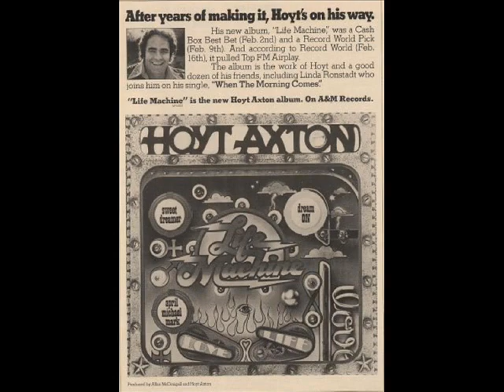Hoyt Axton - Some People Ride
The Great Hoyt Axton singing, "Some People Ride" from a re-release double set, "Where Did All The Money Go?/Rusty Old Halo", from his earlier years. There are personal photos throughout. Keep a special eye out for the late Doug Dillard...and others. Enjoy!

Much of this information and photos is from a wonderful

Personnel:
Ben Benay - acoustic guitar
David Woodford - saxophone
Jeff Baxter - guitar
John McEuen - banjo
Hoyt Axton - vocals, background vocals
Bill Kirchen - acoustic guitar, electric guitar
John Mauceri - drums, percussion
Marilyn Scott
Mark Dawson - vocals, harmonica, background vocals
Donna Roberts - piano, background vocals
Jana Lee Dare
Shelby Flint - background vocals
Pepper Watkins
Dennis Fetchet - mandolin, fiddle
Hank Barrio
Marty Gwinn
Michael Axton - harmonica, background vocals
Tony Johnson
Butch Sandford

Special Guests: Stephen Stills, Dr. John, Garth Hudson, James Burton, Paul Butterfield